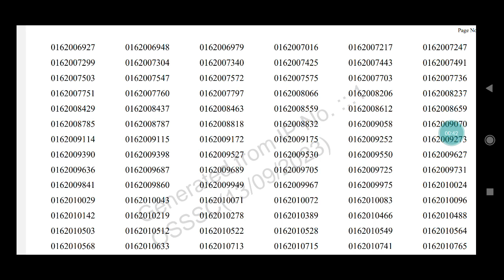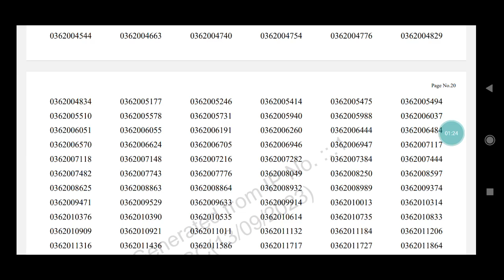Peo & JA result out ! Prediction ସତ ହେଲା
ସରକାରୀ ଚାକିରୀ related ସବୁ ଗୁରୁତ୍ୱ ପୂର୍ଣ୍ଣ ସୂଚନା ପାଇପାରିବେ ଏହି group ରୁ.